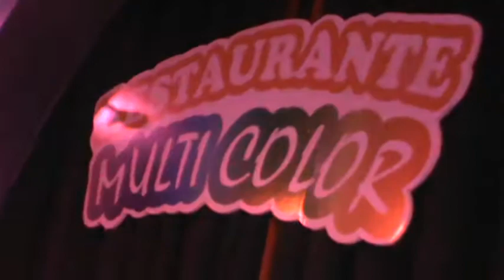Ven al Bingo Multicolor y tu video quedan en Youtube ademas de que te escuchas el sabado 107.1 fm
Como estan escuchen el programa este sabado 13 de octubre 10:30 pm